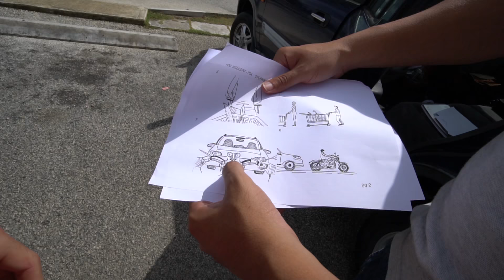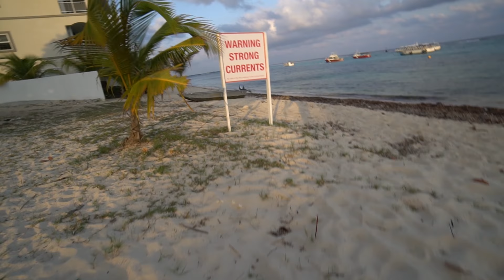Crashed my Mavic Pro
I crashed my Mavic Pro after having it for just a few weeks, so I took it out for a post incident testing to make sure everything was still functioning optimally.

After being asked to help out with a PSA for tailgating, some bad maneuvering left the Mavic second best to the car it took on. I took it out to the beach to make sure it was fully operational. It took some dings and scrapes but otherwise everything seems intact, and the camera - obviously the most important part for me - is doing fine. So I had some fun with it, filmed a little beach workout and then celebrated with some pizza. A great, productive Saturday.